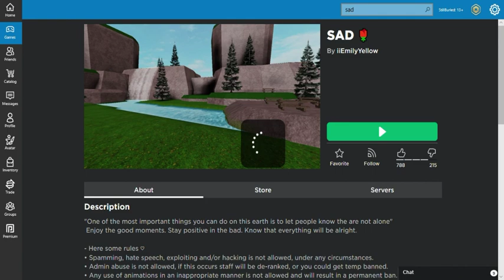all NEW 2020 baypassed music codes(some might not work)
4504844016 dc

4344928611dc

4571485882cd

worst day of my life.

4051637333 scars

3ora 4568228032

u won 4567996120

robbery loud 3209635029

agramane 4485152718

agramane fake intro wait 3 minutes or tpos 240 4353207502

freddie dredd wait 60 seconds 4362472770

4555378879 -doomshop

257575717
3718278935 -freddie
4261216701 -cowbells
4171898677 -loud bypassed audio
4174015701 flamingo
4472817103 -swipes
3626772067  Freddie dredd you know
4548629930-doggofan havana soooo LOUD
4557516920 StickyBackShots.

I LITERLLY JUST WANT TO DIE.

roblox bypassed,
roblox bypass chat,
roblox bypass chat filter 2019,
roblox bypass 2019,
roblox bypass code,
roblox bypassed audios 2019 july,
roblox bypassed audios october,
a lot roblox bypassed audios 2019,
roblox bypassed beats,
roblox bypass ban,
roblox ip ban bypass,
roblox boombox bypassed codes,
roblox banwave bypass,
best bypass roblox ids,
roblox boombox bypass,
b lasagna roblox id bypassed,
roblox bypassed clothes,
roblox bypassed codes 2019 december,
roblox bypass chat 2019,
roblox bypassed codes 2018,
roblox bypass discord server,
roblox bypassed december 2019,
roblox bypassed decals anime,
roblox bypassed decals 2019 december,
d rose roblox id bypassed,
roblox cheat engine bypass,
roblox how to bypass anti exploit,
enjoy this bypass roblox id,
roblox filtering enabled bypass,
eminem roblox bypass,
roblox /e bypass,
roblox bypass filter hack,
roblox bypassed freddie dredd,
roblox bypassed fe script,
roblox bypassed fonts,
roblox bypass filter copy and paste,
roblox bypass filtering enabled,
roblox bypass filter pastebin,
roblox how to bypass chat filter,
roblox f word bypass,
roblox bypassed group,
roblox fe bypass gui,
roblox guest bypass 2019,
so good roblox bypass,
roblox bypass hashtags,
how to bypass roblox filter 2019,
how to bypass roblox verification,
roblox how to bypass fe,
how to bypass roblox chat,
how to bypass roblox audio copyright,
roblox how to bypass default clothing,
roblox bypassed id codes,
roblox bypassed images,
roblox bypassed ids december 2019,
roblox bypassed ids october 2019,
roblox bypassed images 2019,
roblox bypassed image ids,
juice wrld bypassed roblox id,
bypassed audio roblox 2019 june,
roblox joey trap bypassed id,
bypassed audio roblox 2019 july,
juju bypassed roblox id,
roblox joey trap bypassed id 2019,
roblox juice wrld bypass,
tay k bypassed roblox id,
roblox bypassed audios tay k,
roblox bypassed loud,
roblox bypassed loud audios,
roblox bypassed lil tecca,
roblox bypassed loud ids,
losing unique bypass roblox,
roblox swear bypass list,
roblox bypassed music codes,
roblox bypass method 2019,
roblox bypassed names,
nle choppa bypass roblox id,
nba youngboy bypass roblox id,
how to bypass roblox name filter,
roblox bypassed audios n word,
roblox bypassed october 2019,
roblox bypassed outfits,
roblox bypassed october,
roblox bypassed oreo,
roblox bypassed oreo id,
roblox bypassed codes 2019 october,
roblox chat bypass october 2019,
bypass roblox id october,
roblox bypassed rap audios 2019 november,
roblox bypassed rare,
roblox bypassed ransom,
roblox bypassed rap songs 2019,
roblox bypassed ransom id,

im sorry their werent as much as i tought…